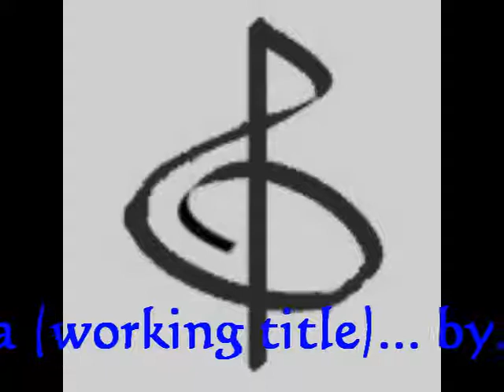The Piece Formerly Called Cena de Ensalada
Classical piece to be part of a complete symphony if I can manage the task.